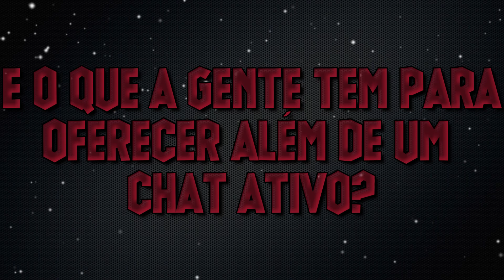[GPO] || The Blood Cloaks Trailer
Venha se juntar á familia da blood cloaks ainda hoje!
Com mais de 500 membros prontos para ajudar na sua jornada!